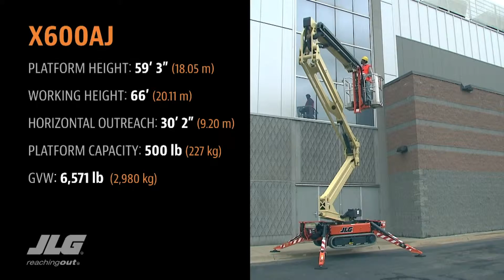JLG Compact Crawler Boom Lifts (Buy, Rent, or Lease)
Buy, Rent, or Lease

Compact Crawler lifts feature low weight and rubber tracks that allow you to go more places around the job site. They are environmentally friendly with standard AC power, gas or an optional lithium-ion electrical system that doesn’t produce emissions. These lifts climb slopes with ease thanks to their tracked wheel carriage, and their narrow chassis allows for access through gates, yards, standard doorways, and public buildings. This makes a Compact Crawler lift ideal for various jobs both indoors and out.